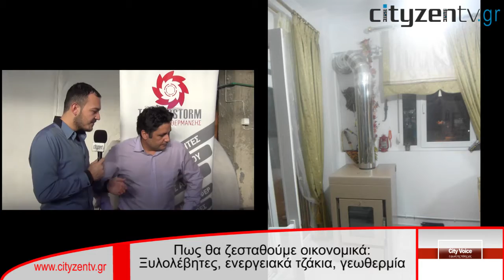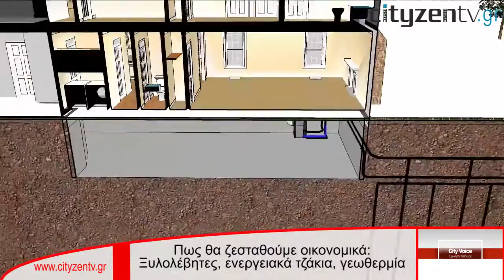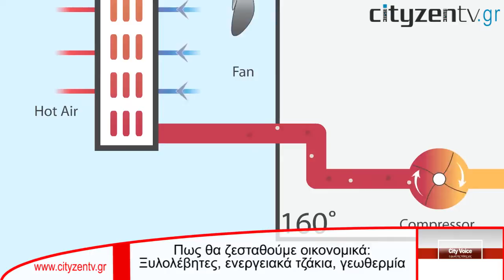Πως θα ζεσταθούμε οικονομικά: Ξυλολέβητες, ενεργειακά τζάκια, γεωθερμία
Το μεγάλο αφιέρωμα της Cityzentv.gr για το πως θα ζεσταθούμε οικονομικά το χειμώνα συνεχίζεται! Στο 3ο μέρος μαθαίνουμε τους ξυλολέβητες, πως να κάνουμε ενεργειακό το τζάκι μας, όπως και τις μοναδικές δυνατότητες της γεωθερμίας.